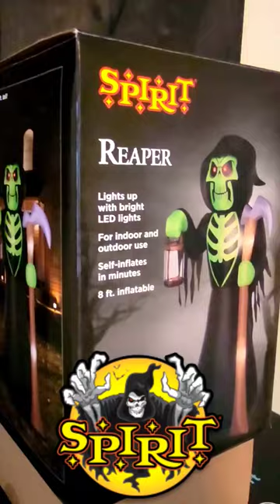SPIRIT HALLOWEEN INFLATABLE REAPER !